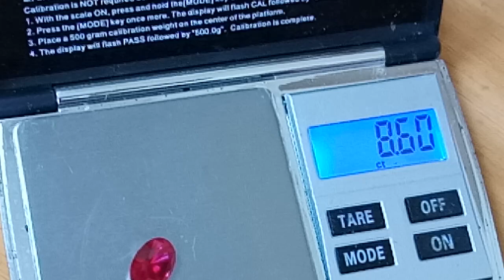Natural Untreated Burmese Pigeon Blood Ruby 8.6 Ct.